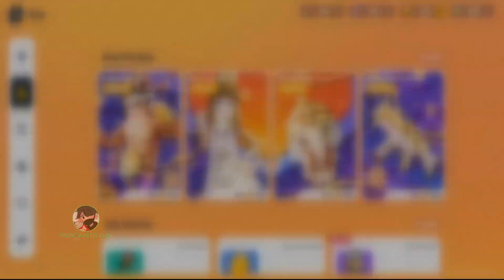ALGO RARO PASO EN ESTA PARTIDA | SAUSAGE MAN | "aguas, aguas con el RPG" | MARCIANITO KUN GAMER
Pantalla: 6.65", 1080 x 2340 pixels
Procesador: Snapdragon 765G 2.4GHz
RAM: 8GB
Almacenamiento: 128GB
Batería: 5100 mAh
OS: Android 10